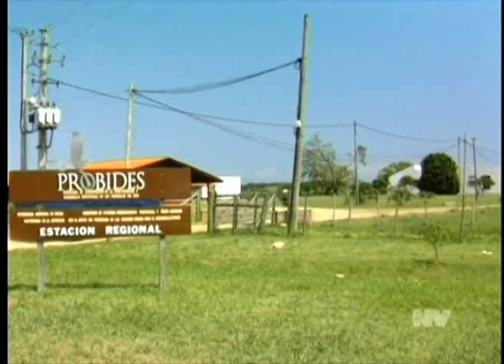Reserva de biosfera de la UNESCO Bañados del Este: paisaje y tradición en el uso de sus recursos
Declarada por el Programa MAB de la UNESCO en 1976, la Reserva de Biosfera  Bañados del Este comprende una compleja red de bañados (humedales), esteros y lagunas ubicada al sureste del Uruguay, paralelos a la costa del Océano Atlántico (entre 32° y 35° de latitud S y 53° y 55° de longitud W). Es un área que se destaca por su alta biodiversidad, en particular por la avifauna que allí se encuentra, ya que por su ubicación estratégica es un sitio importante para las aves migratorias del continente. Posee además una franja costera oceánica de casi 200 km, en ella se suceden extensas playas modeladas por las olas y las corrientes litorales, interrumpidas por puntas rocosas.

Las particulares riquezas naturales de la zona, la belleza de sus paisajes y la rica tradición en el uso de sus recursos ofrecen perspectivas muy interesantes para el desarrollo de actividades productivas y turísticas basadas en el uso racional de los recursos.